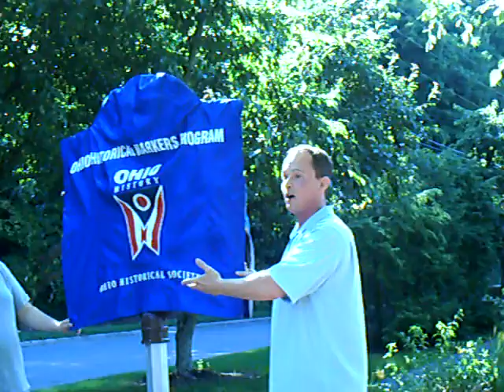Henry Burke Marker dedication Coshocton